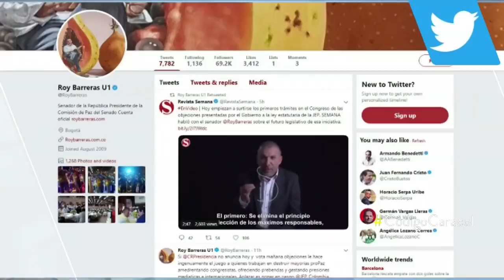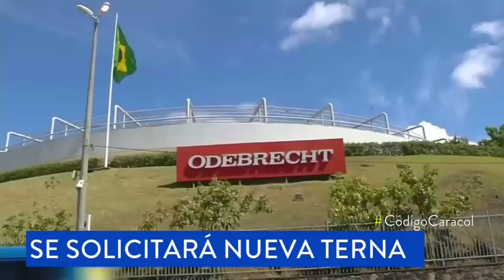¿Le salió caro a Roy Barreras criticar a Uribe? | Noticias Caracol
Para algunos sectores, el nombramiento de Pedro Medellín como nuevo director de la ESAP es una reacción a ciertas declaraciones del senador contra el expresidente.